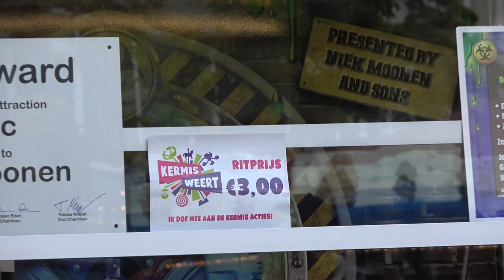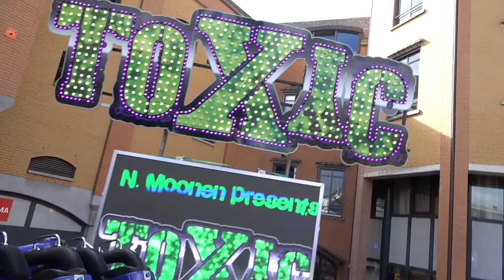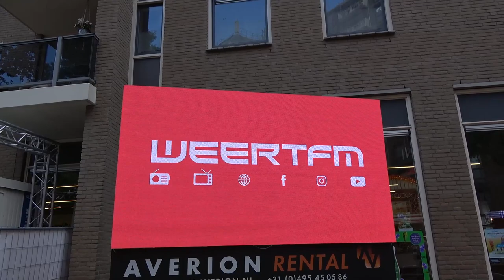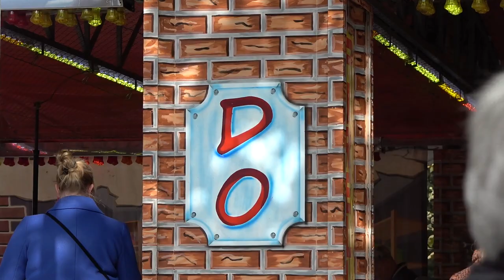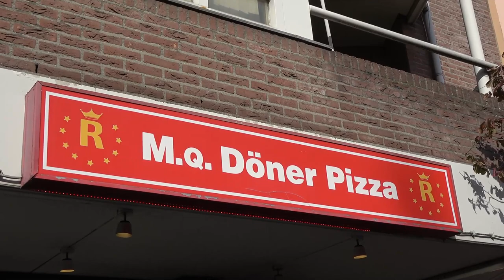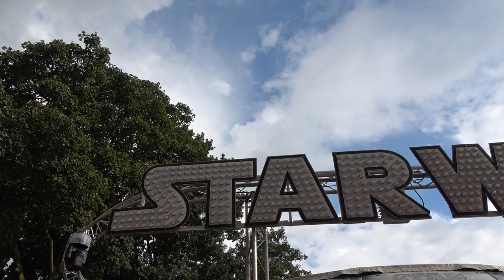KERMIS WEERT VLOG - MET ORKAAN IAN IN DE AIRBORNE!? - TOXIC VLIEGT DE HEMA NAAR BINNEN!?